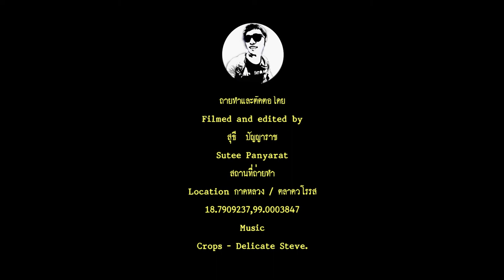กาดหลวงเชียงใหม่ ตลาดกลางคืน / อัพเดทโควิดเชียงใหม่ / เดินกาดหลวง ตลาดวโรรส ตลาดต้นลำไย หาของกิน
คลิปนี้ถ่ายเมื่อวันที่ 13 มิ.ย 64  เวลาประมาณ 21:00 น. มา อัพเดทโควิดเชียงใหม่ หลังระลอกที่3
 กาดหลวง โควิด หลังจากที่เมืองเชียงใหม่ก่อนหน้านี้ค่อยข้างเงียบ
enjoytripsme คลิปนี้พาคุณผู้ชมมา ที่ ถนนช้างม่อย เที่ยวเชียงใหม่  มา เดินกาดหลวง ตลาดวโรรส(กาดหลวง) ตลาดต้นลำไย หาของกิน ที่ กาดหลวง เชียงใหม่ กลางคืน  ตลาดกลางคืน ของชาวเชียงใหม่ บางคนอาจเรียกว่า ตลาดวโรรส กลางคืน  อีกสถานที่ ที่คึกคักไม่แพ้ บรรยยากาศช่วงกลางวัน ของ กาดหลวง ที่นี่รวบรวมทั้ง ของกินกาดหลวง ของใช้มากมาย ใครผ่านมาแถวนี้ แวะ หาของกินกาดหลวงเชียงใหม่ ได้ ว่าแต่เริ่ม งง ละครับ หลายๆคนชอบเรียกแถวนี้ว่าอะไร ในระแวกนี้จะมีหลายตลาดรวมกัน ตลาดต้นลำไย เชียงใหม่ ตลาดวโรรส เชียงใหม่  ตลาดหลวง เชียงใหม่ หรือกาดหลวง และ กาดเมืองใหม่ อ่อแล้วมีอีกชื่อที่ติดปาก ชาวเชียงใหม่ กาดดอกไม้ เชียงใหม่ หรือ ตลาดดอกไม้ ดอกไม้กาดหลวง
 สำหรับคุณผู้ชมที่เดินทางมา ตลาดวโรรส โควิด เนื่ย ถามว่า ตลาดวโรรส เปิดไหม กาดหลวงเปิดไหม ตลาดต้นลำไย เปิดไหม ต้องบอกเลยว่า ช่วงที่ผมไปยังเปิดปกติ แม่ค้ากาดหลวง เชียงใหม่ ยังขายของปกติ อ่อ ตลาดวโรรส ที่จอดรถ สะดวกสบายครับ ไม่ต้องห่วง มา ที่จอดรถ กาดหลวง มีที่ฝากเยอะมากมาย

คลิปก่อนหน้านี้
***โควิดเชียงใหม่วันนี้ เงียบเหงา ไปขับรถดูเมืองเชียงใหม่กัน***
ผู้คนสัญจรน้อยมาก พ่อค้าแม่ค้าตลาดกลางคืนไม่ค่อยออกมาขายของ
หลังจากที่ เชียงใหม่ ผ่อนปรนให้ขายของได้ บรรยากาศก็เริ่มจะพอมีคนมาจับจ่ายซื้อของใช้และของกินอยู่บ้าง แต่ก็ยังบางตา
กาดหลวงเชียงใหม่ กลางคืน และตลาดวโรรส เป็นบรรยากาศที่อัพเดท โควิดในระลอก
Chiang Mai Market
travel chiang mai

***(ขัวแขก)สะพานจันทร์สมอนุสรณ์ เชียงใหม่***

ติดตามผ่านโซเชียลต่างๆเพิ่มเติมได้เลยเพียงแค่คลฺิ๊กด้านล่างนี้

Instragram : aenjoy_trips